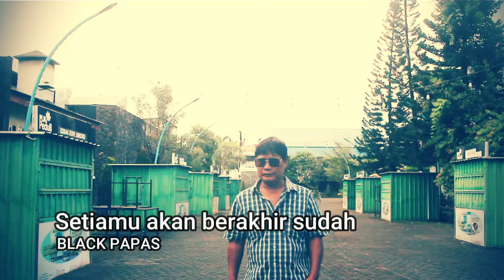SETIAMU AKAN BERAKHIR SUDAH Permenas Tamaka (Cover) Black Papas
Lagu Kenangan 70-80 an